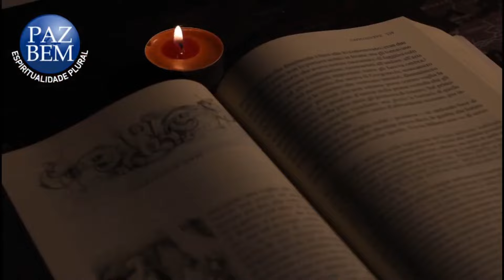Paz e Bem #1937 - Agir da Campanha da Fraternidade 2024 (Emerson Sbardelotti) - 4.Mar.24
No PAZ E BEM de hoje, Emerson Sbardelotti reflete sobre a Campanha da Fraternidade 2024, em seu terceiro capítulo sobre o AGIR.

A CF 2024 tem como tema: FRATERNIDADE E AMIZADE SOCIAL, com o lema e inspiração biblica: "Vós sois todos irmãos e irmãs" (Mt 23,8).

6h - Programa Paz e Bem